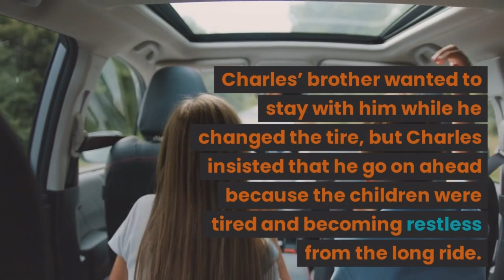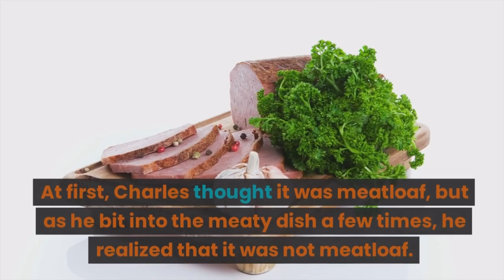A Vacation Tale of Flat Tires and Unexpected Meals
Join us in this gripping vacation story as Charles embarks on a family trip with his brother, brother's wife, and their kids. With not enough room for everyone in one car, Charles decides to take his own car and caravan. However, a flat tire in the middle of nowhere changes the course of their journey. As Charles faces a tire change, his relatives proceed ahead, leaving him behind to catch up later. Little does Charles know, this detour will lead him to a mysterious house where an even more perplexing meal awaits. Tune in to discover the twists and turns in this unforgettable tale of unexpected events and strange encounters during a seemingly ordinary vacation.